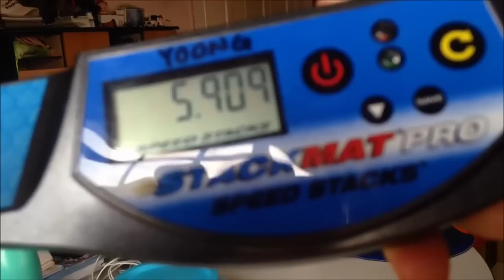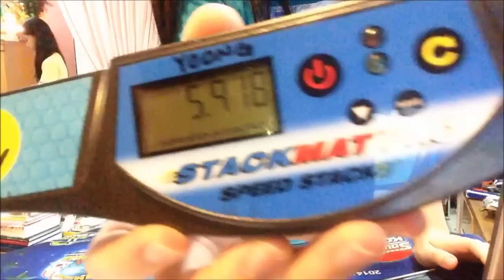Fives | 14 Days To Asians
Yeap I'm still going for a new cycle record.
its kinda sad how i keep getting 5.8s but not 5.7s HAHA
it's been more than one year since my last cycle record oh well.
but its okay at least i can get fives quite easily now HAHA

~Pricillia D'Stacker :)